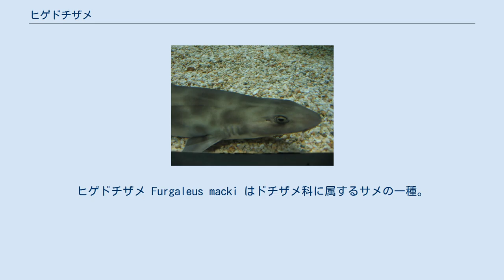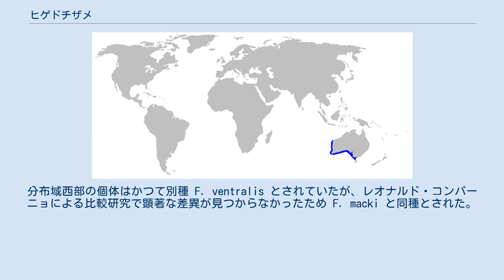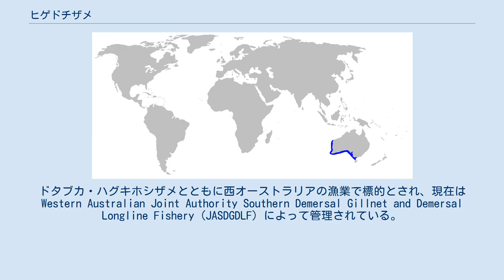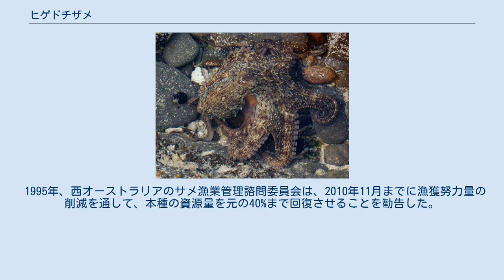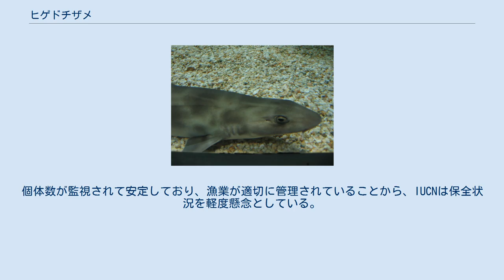ヒゲドチザメ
ヒゲドチザメ Furgaleus macki はドチザメ科に属するサメの一種。
ヒゲドチザメ属 Furgaleus は単型である。
主に西オーストラリアの大陸棚の海底に生息し、岩礁や藻場を好む。
頭部後方の背面が隆起することと、鼻孔に1対の髭を持つことが特徴である。
全長1.6mに達する。
 餌は主にタコ。
胎生で、雌は1年おきの夏から秋に、4-28匹の仔魚を出産する。
人には危害を加えない。
肉を目的に漁獲され、一時期は大きく個体数が低下した。
 1943年、科学誌 Australian Zoologist において、オーストラリアの魚類学者Gilbert Percy Whitleyによって Fur macki の名で記載された。
その後、属名 Fur は既にオドリバエ科の1属に用いられていることが判明し、1951年、Whitleyによって属名は Furgaleus に変更された。
タイプ標本は50cmの未成熟雄で、ビクトリア州のモーディアロックで捕獲されたものである。
分布域西部の個体はかつて別種 F. ventralis とされていたが、レオナルド・コンパーニョによる比較研究で顕著な差異が見つからなかったため F. macki と同種とされた。
 また、この比較研究では本種とエイラクブカ属・ホカケドチザメ属・セビロドチザメが単系統群を構成すると判断され、共にIagini族に含められた。
その後2006年、4つのタンパク質コーディング遺伝子を用いた分子系統解析では、本種とエイラクブカ属が姉妹群であることは示されたが、ホカケドチザメ属と近縁であることは否定された。
 鼻孔の髭と隆起した背中が特徴である。
 体はある程度頑丈で、頭部の後方が隆起する。
吻は短くて丸く、上から見ると楔型である。
ドチザメ科としては唯一、前鼻弁が伸びて細い髭となる。
眼は楕円形で上部にあり、瞬膜を備える。
眼の下には明瞭な隆起線があり、その後方には小さな噴水孔がある。
口は短く広い弧を描き、唇褶はやや長い。
歯列は上顎で24–32、下顎で36–42。
上顎歯は傾き、ナイフ状の尖頭と、その後ろに続く少尖頭を持つ。
下顎歯は1本の上向きの尖頭を持つ。
鰓裂は5対。
 第一背鰭は大きく、胸鰭の先端より後方に起始するが、それでも起始点は腹鰭より胸鰭の基部に近い。
第二背鰭は第一とほぼ同じ大きさで、臀鰭より僅かに前方に位置する。
臀鰭は背鰭よりかなり小さい。
尾鰭下葉は短く、上葉先端の腹側には深い欠刻がある。
成体の背面は灰褐色、腹面はそれより淡い。
幼体は全体に淡色で、暗い鞍状の模様や斑点が体・鰭に散らばる。
この模様は成長とともに消失する。
1.6m・13kgまで成長する。
 オーストラリアの固有種で、温帯域、220m以浅の大陸棚の海底で見られる。
西オーストラリア州のノースウェストケープからタスマニア島のウィンヤードまで分布する。
分布域の南西部、カルバリからアルバニーの範囲で最も普通に見られ、ビクトリア州とタスマニアでは珍しい。
分布域からは、全体が単一の個体群に属すると推測される。
岩礁や昆布棚を好む。
 タコが主な獲物となる。
 活発な捕食者で、タコを主に捕食する。
胃内容物からは、頭足類・硬骨魚・小さなミナミイセエビ属・ユムシ類・海草も見つかっている。
寄生虫として条虫の Calliobothrium pritchardae が知られている。
 他のドチザメ類のように胎生で、胎児は卵黄で成長した後、おそらく母体が分泌する子宮乳を利用して育つ。
雄は毎年、雌は隔年で繁殖する。
交尾は8-9月で、雌は翌年の1-4月に排卵が起きるまで精子を貯めておく。
妊娠期間は7–9ヶ月で、8-10月に出産する。
産仔数は4–28（平均19）で、母体の大きさに応じて変化する。
出生時は22-27cm。
 幼体は漁業活動で捕獲されることが少なく、かなり深い場所を成育場としていることが推測される。
生後15-17ヶ月で全長は2-3倍になり、3-4歳頃までは急速に成長を続ける。
雄で5歳、雌で7歳、雌雄ともに1.1-1.3mで性成熟する。
成体はおそらく繁殖にエネルギーを割くために、成長がかなり遅くなる。
寿命は最大15年ほど。
 人に危害は加えない。
肉を目的とした商業漁業が営まれる。
オーストラリアで"flake"として販売されるサメの一種である。
ドタブカ・ハグキホシザメとともに西オーストラリアの漁業で標的とされ、現在は...